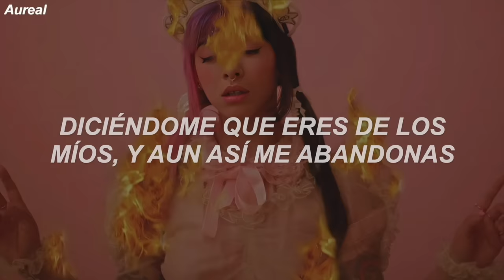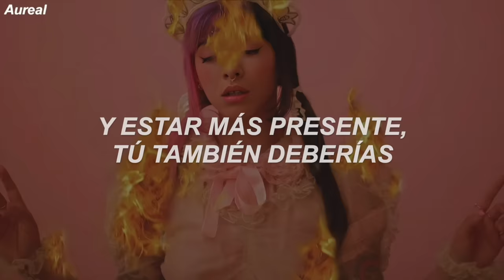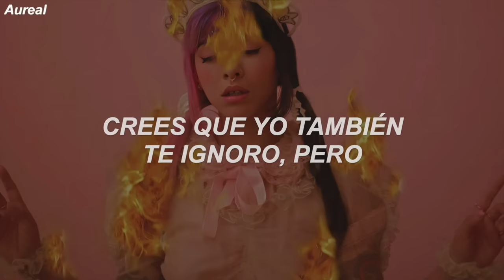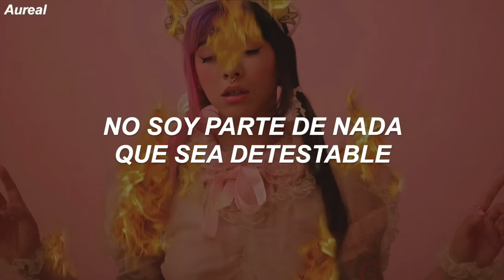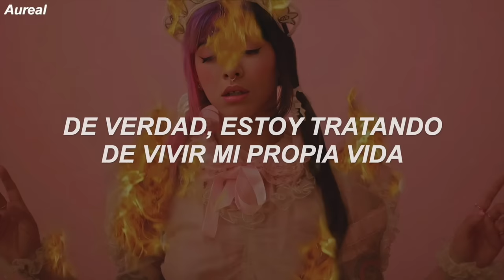Melanie Martinez - Fire Drill (Traducida al Español)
LYRICS
[Intro]
Uh, mm, mm, mm
Uh, uh, mm, mm, uh, uh

[Verse 1]
I've never fit into any category, always deemed an outcast
Since I was in Sunday School and all the cool kids said I was weird
It's exactly the same, they say:
"Why do you dress that way? Why do you act that way?
Why aren't you just like me?"
So is that what you really wanna say to me?
You playin' games with me
Tellin' me if I'm a cunt, still you abandon me
Calling me words I'm not, paintin' a picture that's false
You must not know my heart, but I know it isn't your fault
You live in a world in your clutch, you don't get out very much
Livin' in the fake world, full of facades and chaotic behavior
You pull the lever for fun, yell, "fire," then you just run

[Chorus]
Fire drill, what would happen if a nuke just hit?
Would you say bye to your family? Would you post about it?
Fire drill, if it all went up in flames one day
Would you give your mom a hug before your house burned away?
It kills, I wish the best for you
And you think I ignore you too, but
Really, I'm tryna live my own life
And be present more, and so should you, it's alright to

[Verse 2]
Cryin' inside
'Cause nothin' I say ever comes out right
If I'm honest with you, you just run and hide
I'm bad at public speaking
But I'm speaking now so hear me out (Shut up)
I personally believe that everyone is fully capable
Of more than what they're doing, all of the bullying
All of the screwing around with people they don't even really know, oh (Blah, blah, blah)
Eatin' a hate soufflé, and an angry bitter sorbet
All 'cause you were bored one day
Losing your wits and your grace

[Bridge]
I am not the government
I am not the fucked up men
I am not a part of anything that is hateful
Love is seeping out my pores, I don't hold anger anymore
Even for people who hurt and betray me (Okay)
I am not the fucked up men (Gross)
Even for people who hurt and betray me

[Outro]
I'm getting out of here